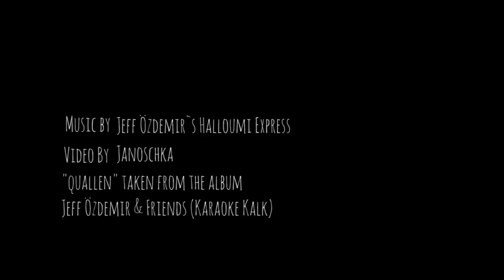Jeff Özdemir's Halloumi Express - Quallen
Video By Janoschka
"Quallen" Taken From The Album Jeff Özdemir & Friends - Karaoke Kalk 82 (CD/2LP/DL)
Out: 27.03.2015